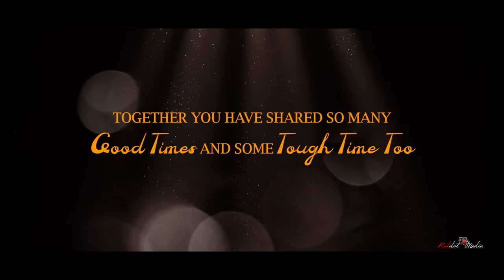Ruba & Jassi || 20th Anniversary || Highlights || Melbourne Australia || 2021